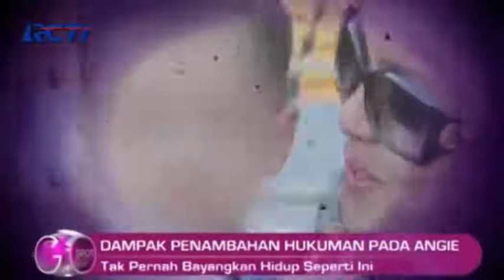Angie Masih Terguncang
FAKTA SELEBRITI —Dampak penambahan hukuman oleh Mahkamah Agung kepada Angelina Sondakh membuat dirinya masih terguncang, Angelina Sondakh tak pernah bayangkan hidupnya akan seperti ini.